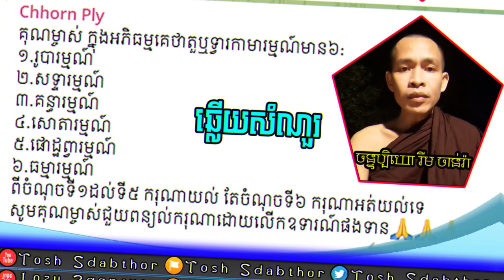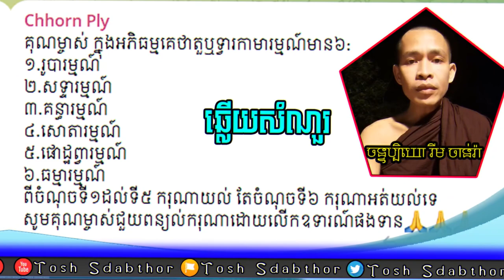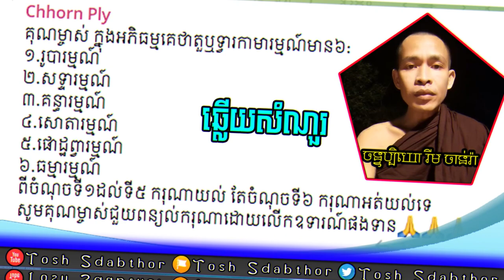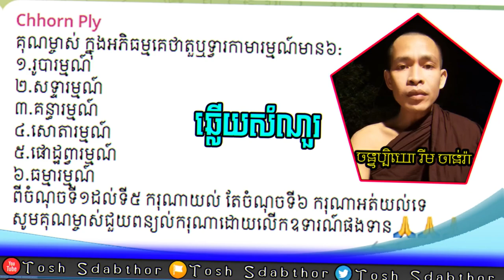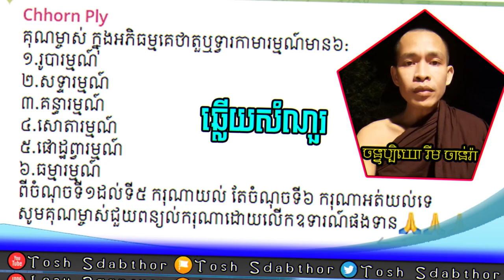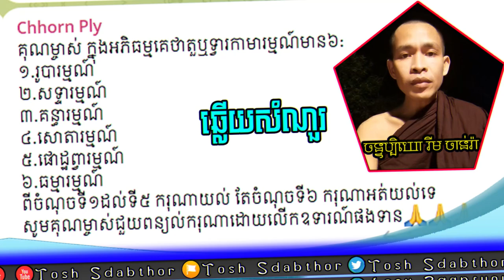Rim Chanra Answer And Question 2023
ឆ្លើយសំណួរ.

គុណម្ចាស់ ក្នុងអភិធម្មគេថាតួឬទ្វារកាមារម្មណ៍មាន៦:
១.រូបារម្មណ៍
២.សទ្ទារម្មណ៍
៣.គន្ធារម្មណ៍
៤.សោតារម្មណ៍
៥.ផោដ្ឋព្វារម្មណ៍
៦.ធម្មារម្មណ៍
ពីចំណុចទី១ដល់ទី៥ ករុណាយល់ តែចំណុចទី៦ ករុណាអត់យល់ទេ សូមគុណម្ចាស់ជួយពន្យល់ករុណាដោយលើកឧទារណ៍ផងទាន

-ចន្ទប្បិយោ រីម ចាន់រ៉ា
1-   • អ្វីជាភាពអស្ចារ្យ...
-តើអ្វីជាភាពអស្ចារ្យ?
2-   • រៀនត្រាប់ត្រងឱ្យត...
-រៀនត្រាប់ឱ្យត្រូវទំនង
3-   • ពីនេះពីនោះ - Rim ...
-ព្រះអាស៊ី ព្រះអឺរ៉ុប
4-   • ទឹកសម្បថ៍ | Ven R...
-ទឹកសម្បថ៍គ្មានន័យ
5-   • ចោរ និងអ្នកបះបោរ ...
-ចោរ និងអ្នកបះបោកើតចេញពីណា?
6-    • រំលាយអារម្មណ៍ភាពជ...
-រំលាយអារម្មណ៍ភាពជាខ្ញុំគេ
7-    • នយោបាយ | Rim Chan...